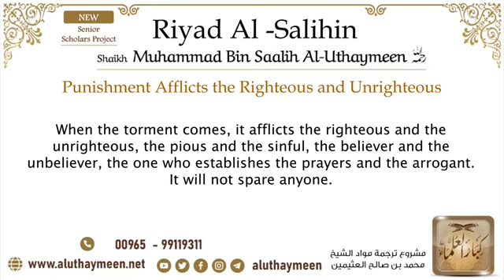18 Punishment Afflicts the Righteous and Unrighteous - Riyad Al Salihin